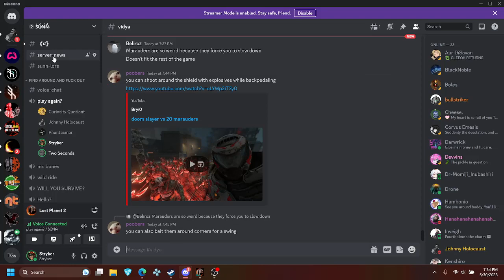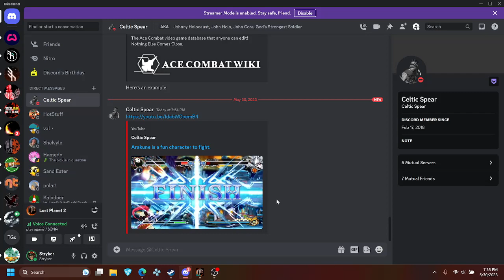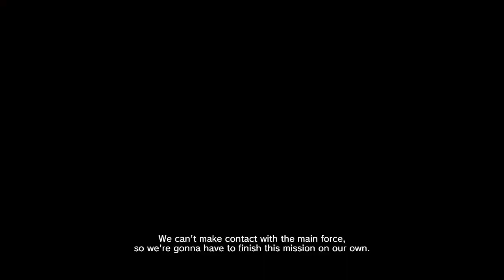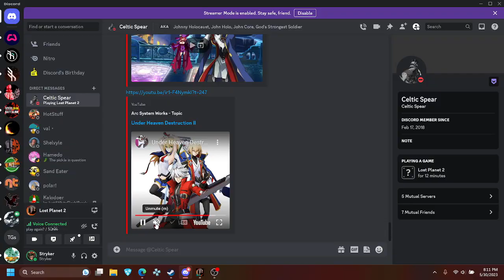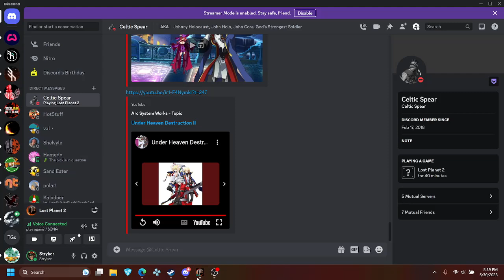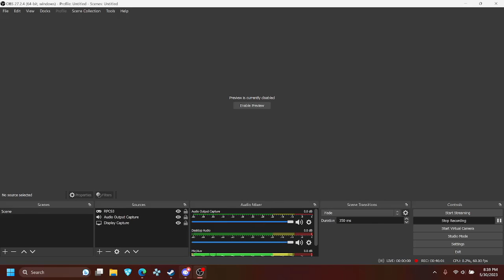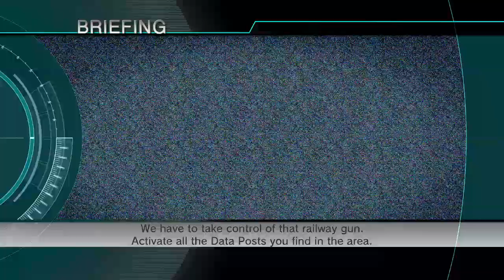when the conditions are extreme